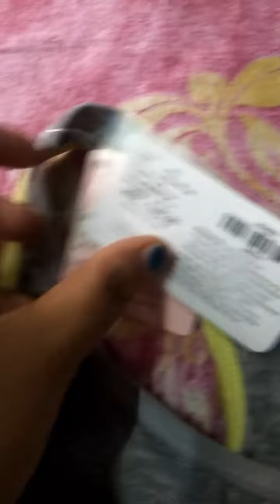Zivame sports bra review#for gym#Morning work#workout#Happy Time with PAYEL